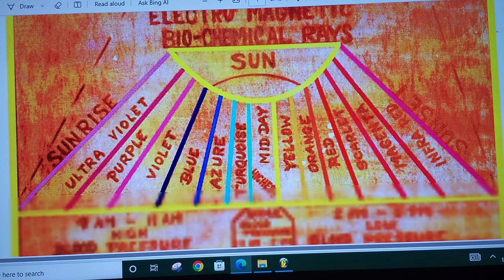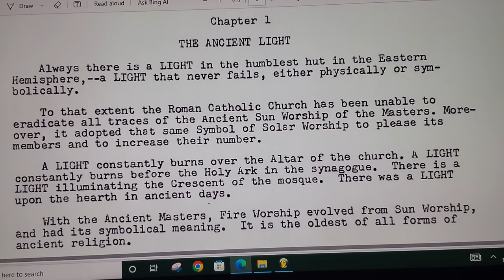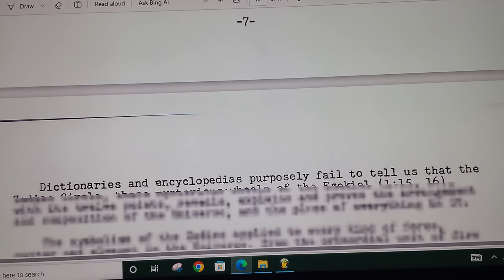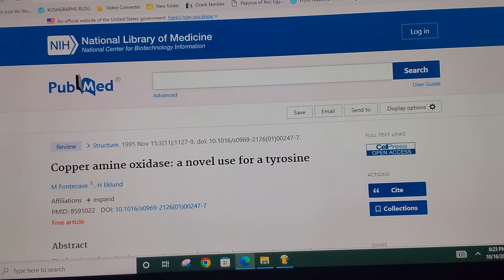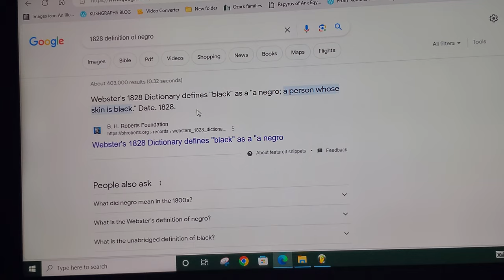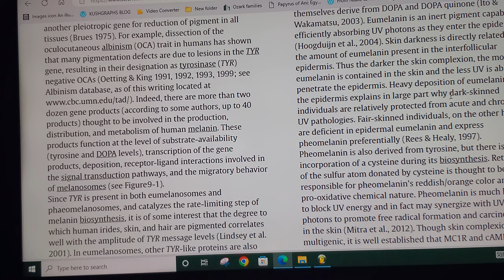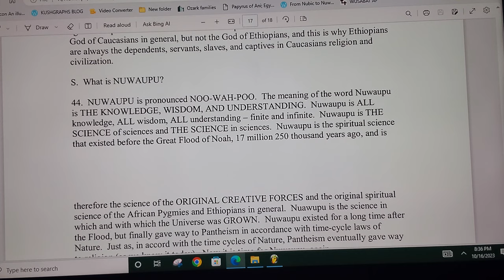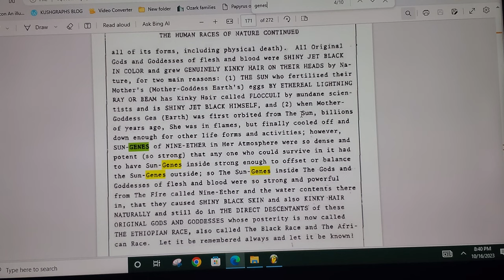Black Celestial Descendancy prior to 1828. Black is sunheatgenes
Who are blackpeople really by God and nature.

There has to be a reason why blackpeople are so unique well it begins with our sunheatgenes that are harmonic and aligned with the solar Celestial forces of nature

descriptions such as african Black africanamerican blackindian indian etc do these illusionary terms and definitions truely describe and highlight who we are by way of the great light thegreatspirit

check the video to get an understanding of sunheatgenes